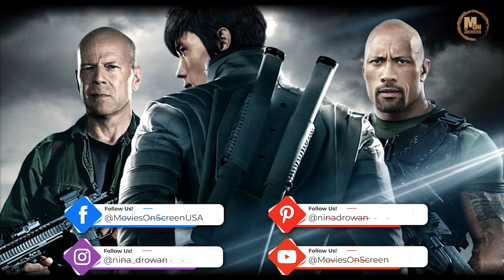G I Joe Dungeons & Dragons Shift Release Date | upcoming movies 2021 | MOS | Movies on Screen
In this video, we will talk about Shifts Release Dates , the upcoming movies 2021 date, and Cast on MOS / Movies on Screen | 2021
Music Source Credit goes to Contentsamurai.com Picture and Video clips credit goes to Contentsamurai.com Note: - All pictures, background Music, and Video clips shown in the video belong to the respected owners.